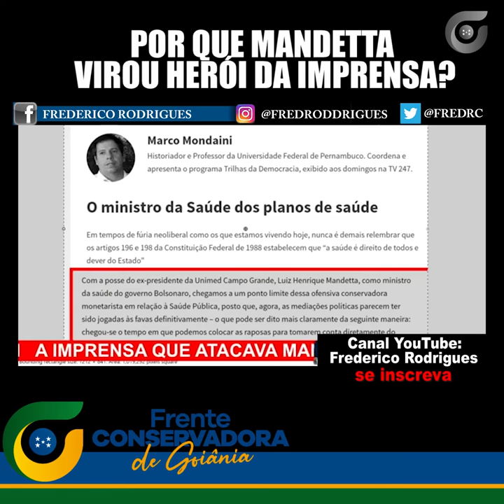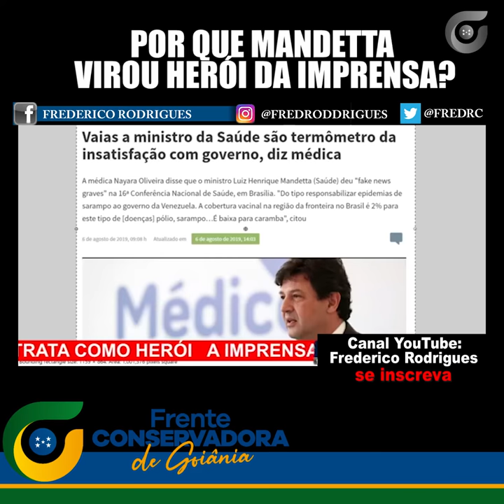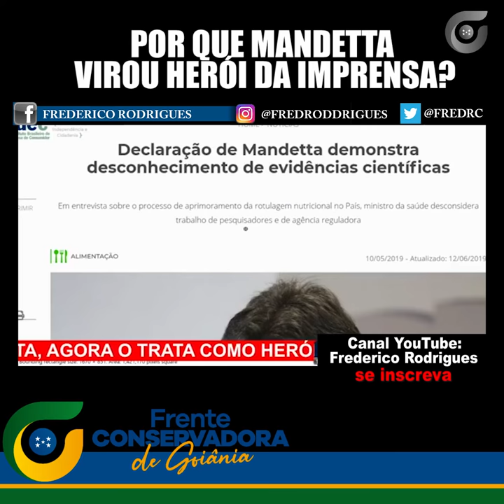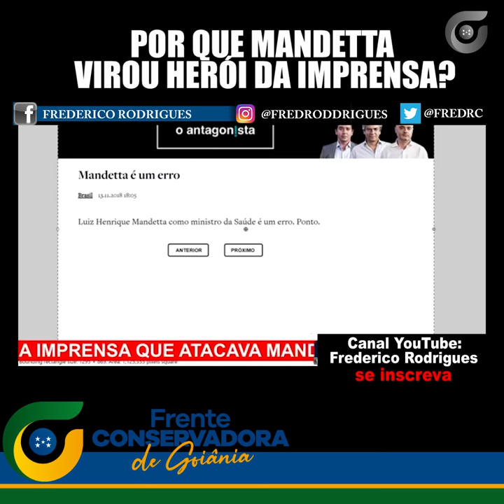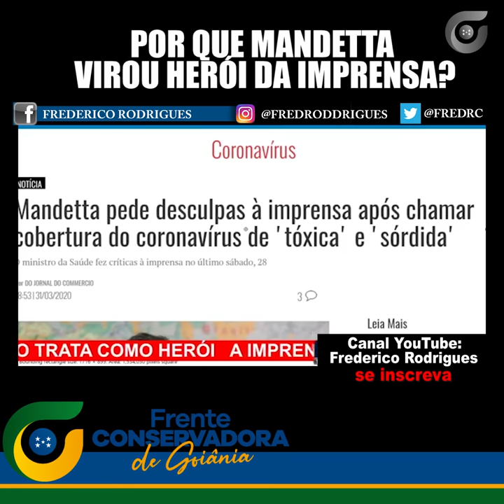Entenda Por Que Mandetta Virou Herói da Imprensa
Entenda como Mandetta, que era tratado como vilão, virou herói da grande mídia após esta enxergar nele a possibilidade de derrubar Bolsonaro.
Veja o antes e o depois do tratamento dispensado a ele pela imprensa.